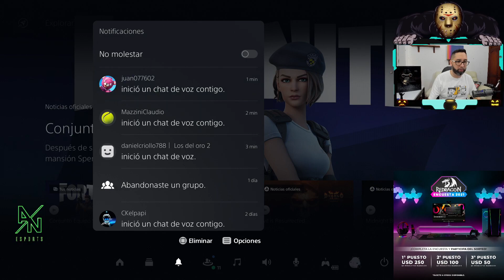VALE LA PENA EL IF ASEGURADO?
Código secreto: CONRAGEN_RD